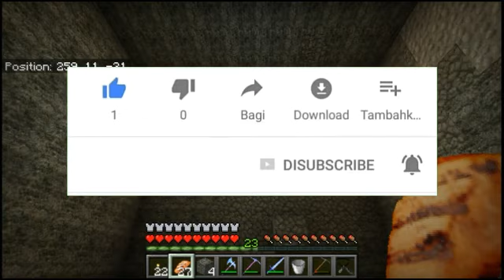Membuat farm bone miil paling aneh di minecraft | RAINBOW SURVIVAL #8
❌DESCRIPSI❌
Selamat datang dan kembali lagi di channel sultan mcpe semoga kalian terhibur di channel ini ya dan semoga kalian suka video ini
Oh ya satu lagi saya minta kebaikan hati kalian untuk subscribe channel sultan mcpe like video ini dan share ke teman teman kalian biar teman kalian bisa nonton bareng di channel ini subscribe beserta lonceng ya 😄
🌟DOWNLOAD🌟
● SKIN RAMADHAN
Kalau kalian pakai skin saya pakai dengan bijak ya
🌟INFORMASI🌟
Kalian punya instagram? Follow saya di @Sultanmcpe
Makasih untuk 2 orang yang telah buatin saya logo dan intro channel ini ya semoga selalu sehat ya
🌟UNTUK KALIAN🌟
Mau map teksture shaders mod dan addon kalian saya showcase buruan kirim ke email ini
Nanti saya akan showcase ya makasih atas support kalian semua 👍👍👍